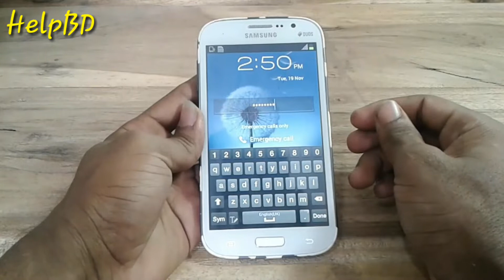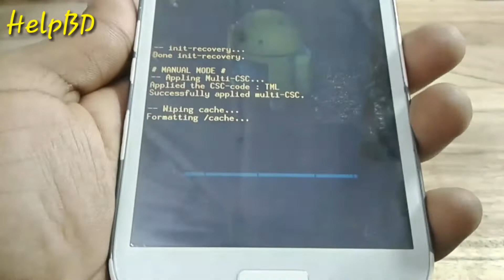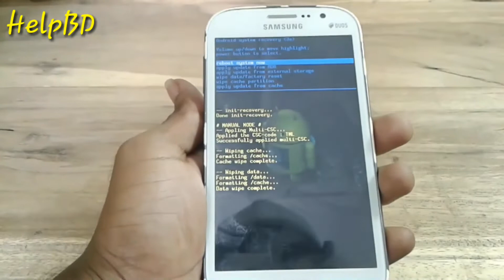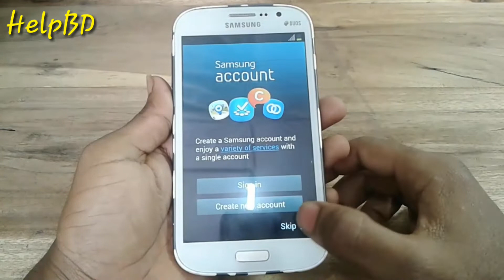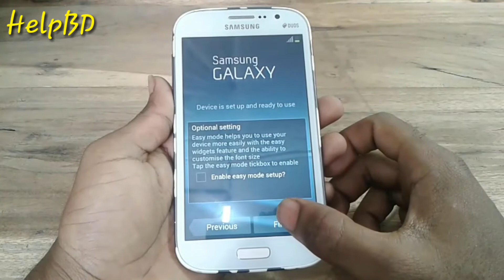Samsung Glaxy GT-I9082 Hard reset/ lock remove flash file without password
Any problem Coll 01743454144